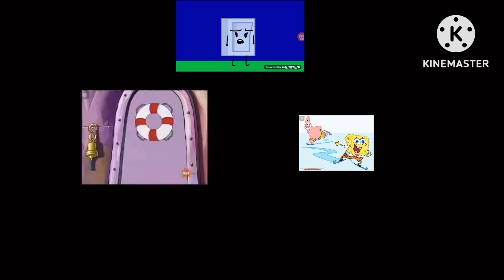All roar add round 2